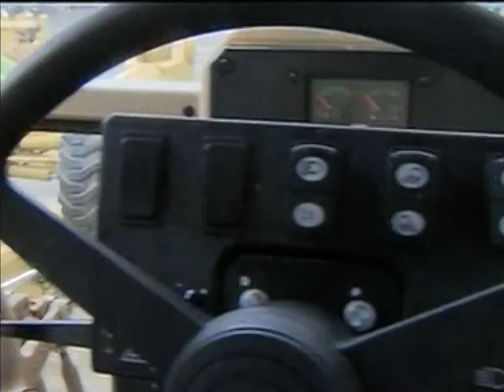Prefeituras de São Paulo recebem 59 caminhões-caçamba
NBR NOTÍCIAS -- 24.06.14: Segunda etapa do Programa de Aceleração do Crescimento (PAC 2) entregou, nesta terça-feira (24), 59 caminhões-caçamba cidades de São Paulo. Os veículos representam investimento aproximado de R$ 13,6 milhões, e beneficiarão cerca 100 mil habitantes da zona rural da região de Ribeirão Preto. Até o momento, já foram doados 1.366 equipamentos do PAC 2 a 521 prefeituras de São Paulo, um investimento de aproximadamente R$ 340 milhões.